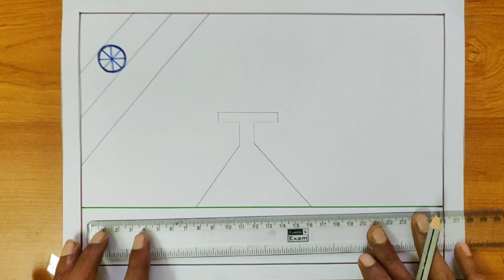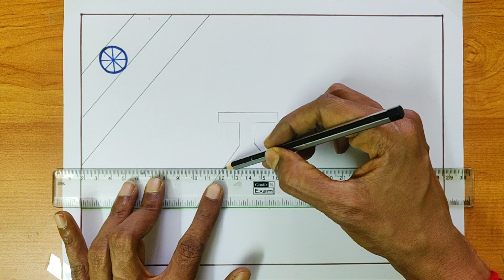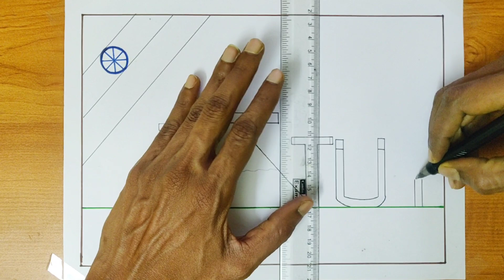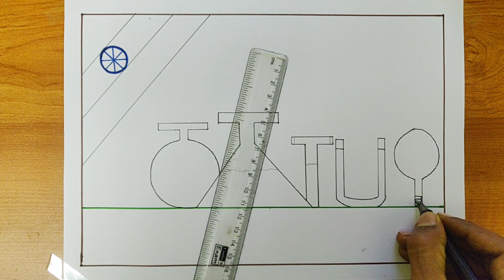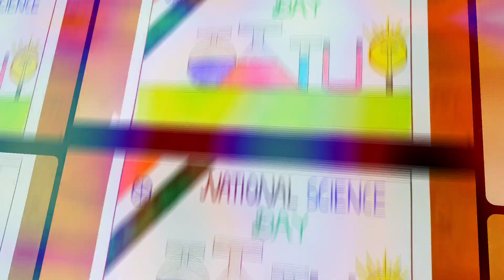India National Science Day drawing / Feb 28 National Science day drawing/National Science Day Poster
National Science Day Drawing / National Science Day Poster Drawing / Science Day Drawing Easy

In this video, you will learn how to draw India national science day drawing.